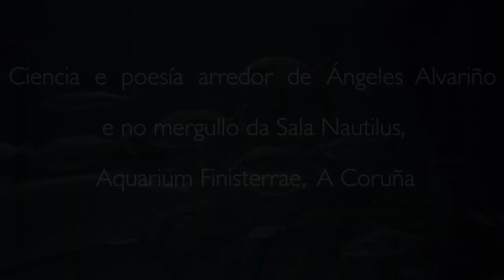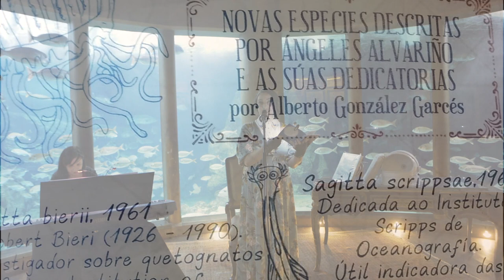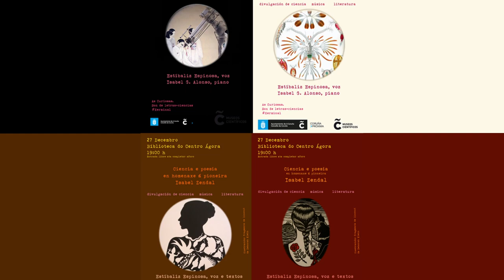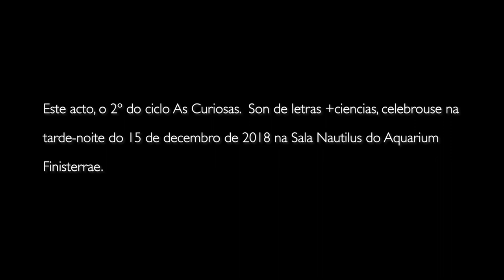Curiosas na Nautilus: Ángeles Alvariño. As Curiosas: son de letras+ciencias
Ti tamén es de letras e de ciencias a un tempo? «As curiosas: son de letras+ciencias» foi un ciclo de 3 recitais públicos que homenaxeaban a 3 pioneiras da ciencia e a investigación galegas [Antonia Ferrín, Ángeles Alvariño e Isabel Zendal] con música, textos, poemas e as achegas que deixaron nos seus respectivos campos. Celebrados en espazos emblemáticos das ciencias humanísticas da Coruña [Museos Científicos Coruñeses e Biblioteca do Ágora] e no marco do Programa Xerminal da Concellería de Cultura do Concello da Coruña.

Créditos:

Dirección, textos e voz: Estíbaliz Espinosa
Piano: Isabel G. Alonso
Técnico de vídeo e montaxe: Marcos Cenamor
Técnicos de son: Manuel Varela, José Somoza e Avelino Varela

Relación de música e textos escoitados: Bloom, de Radiohead e Hans Zimmer; fragmentos de obras de Rachel Carson co adagietto da 5ª sinfonía de Gustav Mahler; fragmento de 20.000 leguas baixo os mares, de Jules Verne, con La cathédrale engloutie, de Claude Debussy; poema VI do Pergameo Vindel, de Martín Códax, Eno sagrado en Vigo; peza musical Mia irmana fremosa, de Martín Códax; Milonga del ángel, de Astor Piazolla, dedicada ao peixe anxo [Squatina squatina] da Nautilus e outras criaturas mariñas fantásticas; poema Illa de Lixo do Pacífico, de Estíbaliz Espinosa, coa Sonatina nº 2 de Arvo Pärt; lectura dalgunhas especies de zooplancto descubertas, nomeadas e debuxadas por Ángeles Alvariño, do libro Un ronsel de ardora, de Lela eds. con música do Aquarium de Camille Saint-Saëns; lectura do final do libro España y la primera expedición científica oceánica, 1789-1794: Malaspina y Bustamante con las corbetas Descubierta y Atrevida, de Ángeles Alvariño; peza vocal Let’s do it, let’s fall in love, de Cole Porter.

Este acto, o 2º do ciclo As Curiosas. Son de letras +ciencias, celebrouse na tarde-noite do 15 de decembro de 2018 na Sala Nautilus do Aquarium Finisterrae.